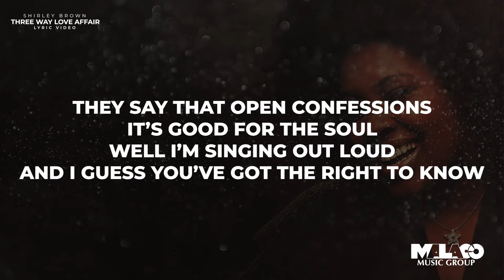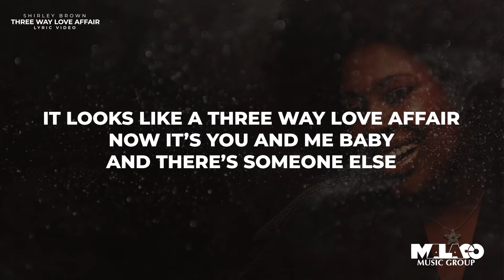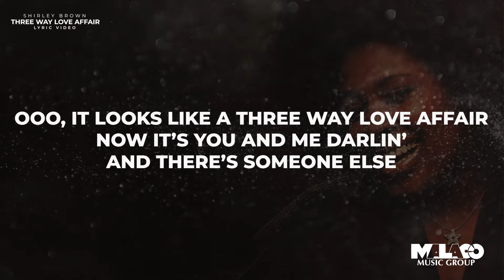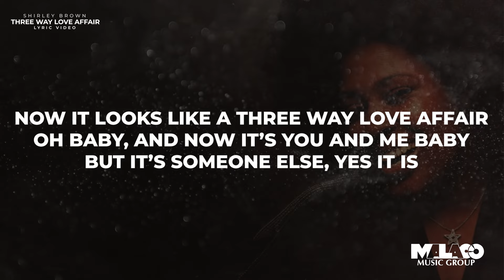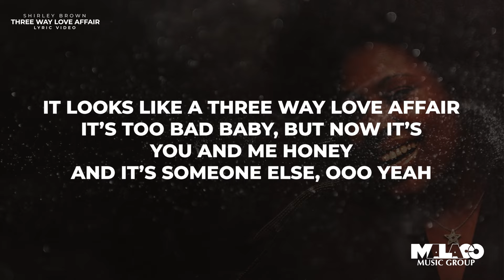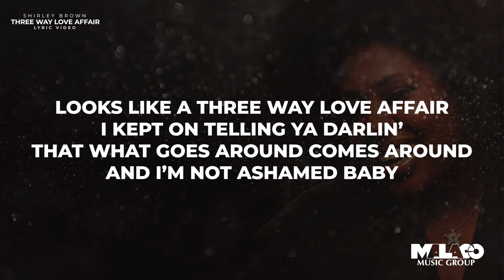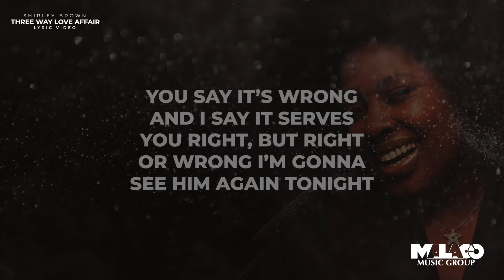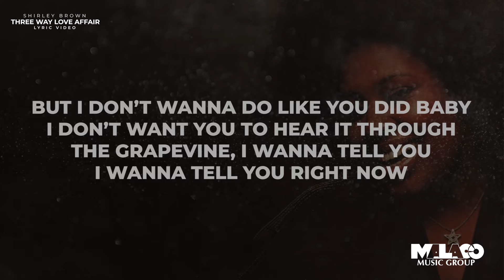Shirley Brown - Three Way Love Affair (Lyric Video)